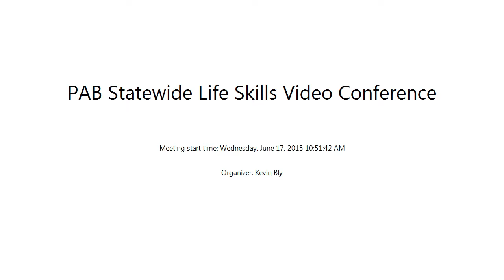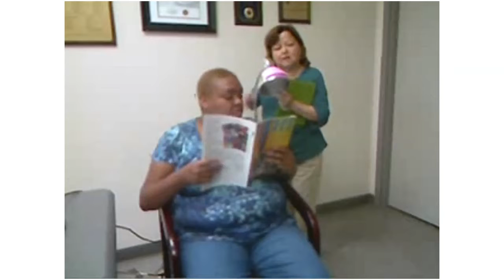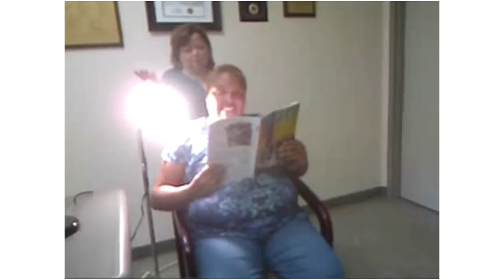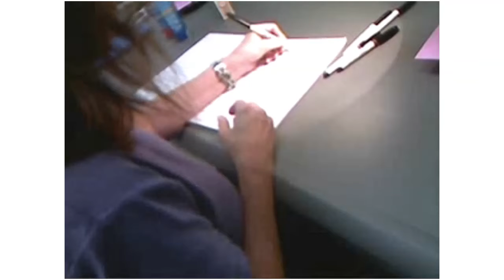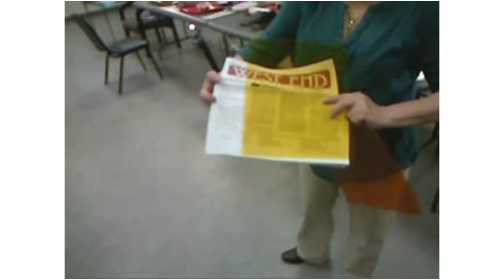Adequate Lighting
PAB Statewide Life Skills Video Confe        Wednesday, June 17, 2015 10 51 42 AM